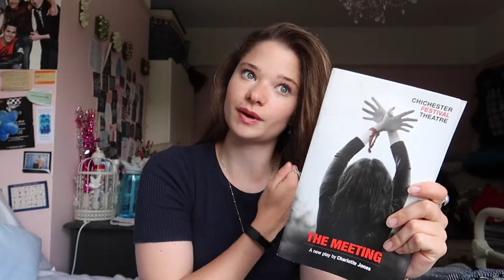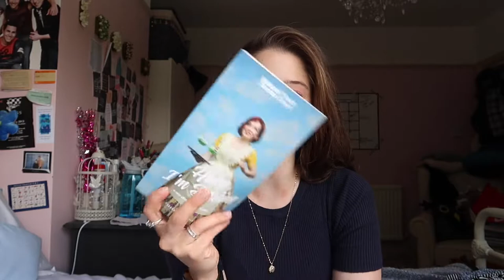HOME, I'M DARLING BY LAURA WADE REVIEW!!! | IMOGENDSC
A review of Home, I'm Darling! by the amazing playwright Laura Wade!!! So happy I picked this one up! It's a brilliant play and is currently on at the National Theatre in London!

I N S T A G R A M: @imogendsc
F A C E B O O K: @imogendsc

EQUIPMENT USED
Camera - Canon G7X II
Tripod - Gorilla Pod 500